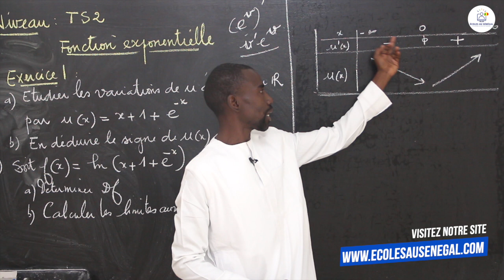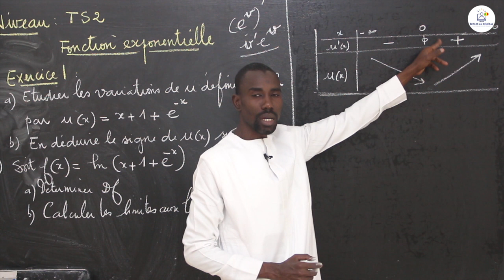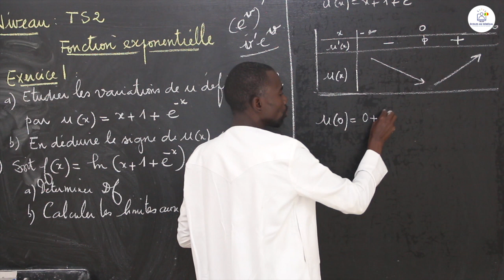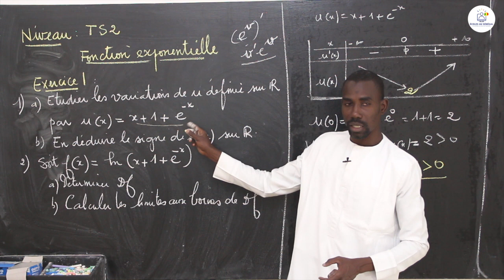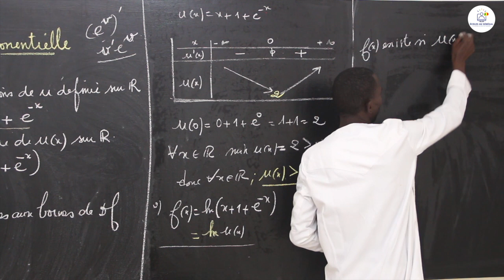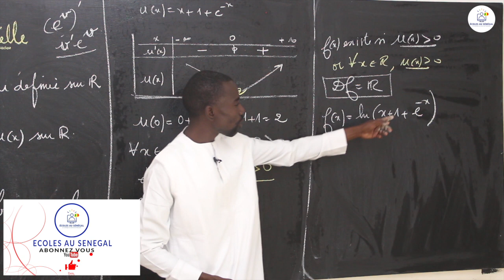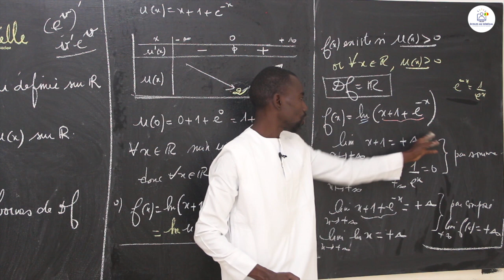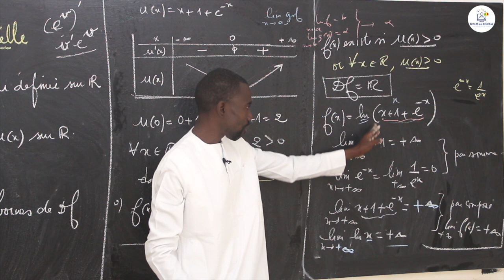Exercices - Terminale S2 - Mathématiques : Fonction exponentielle / Suite 1 / M. Boye